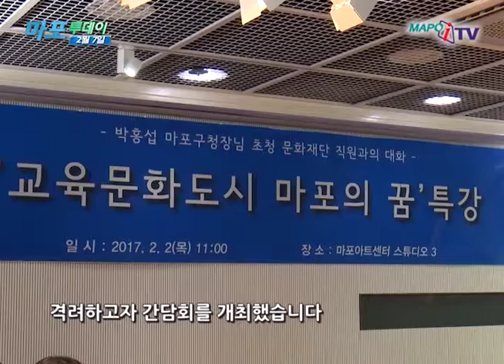마포 마포iTV 2월 07일 뉴스 마포문화재단 직원과의 간담회 개최